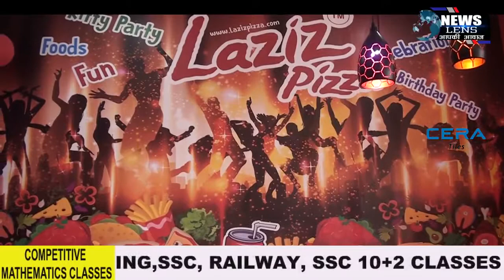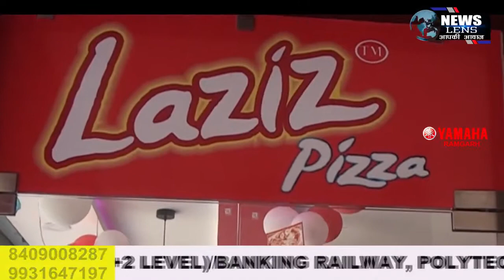Ramgarh चैंबर चुनाव में पंकज तिवारी गुट के 13 और इंद्रपाल गुट के दो सदस्यों ने जीत हासिल की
NEWS LENS

Ramgarh chamber result

1,पहला मतदान करते चेंबर के पूर्व अध्यक्ष डीपी सिंह
2, मत बेटी को सील करते हुए प्रत्याशी एवं चुनाव समिति के सदस्यगण
3, नाज ब्यूटी पार्लर की संचालिका द्वारा मतदान करते हुए
4, चेंबर के महिला सदस्य मतदान करें